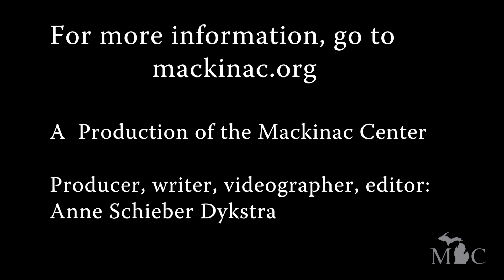Taxing My Free Speech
Michigan bed and breakfast David Gersenson has asked the Mackinac Center Legal Foundation to help him fight a tax for advertising he doesn't want or need.